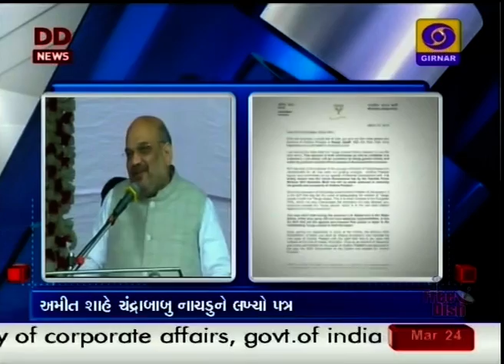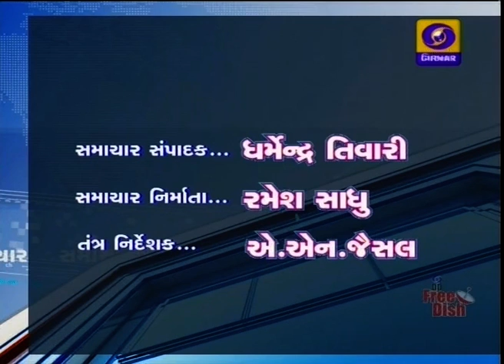Samachar at 4.00 PM | Date - 24-03-2018